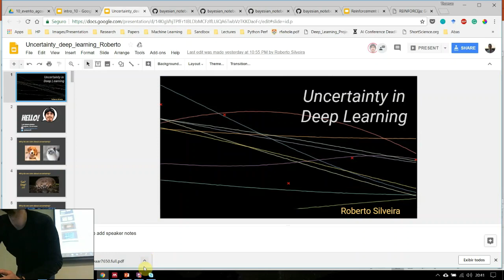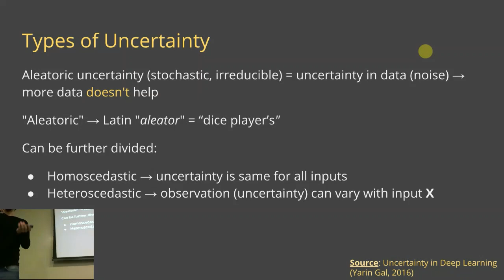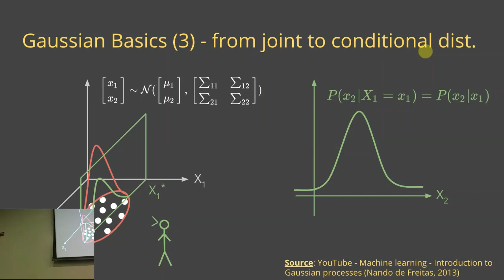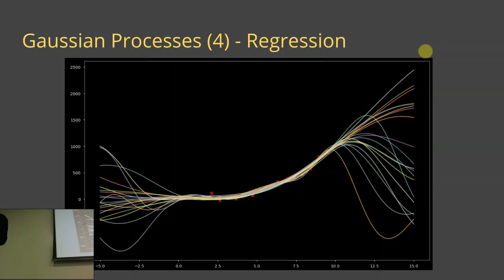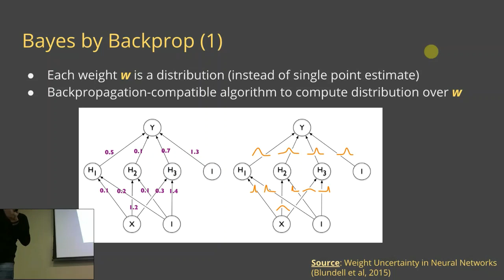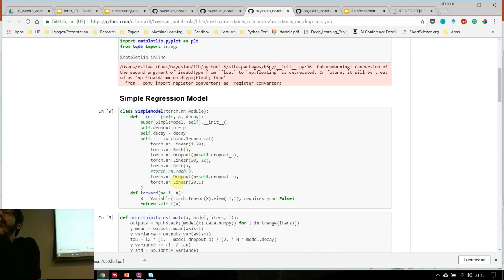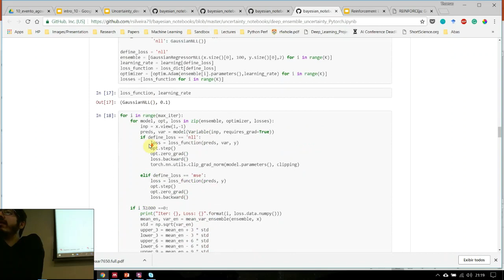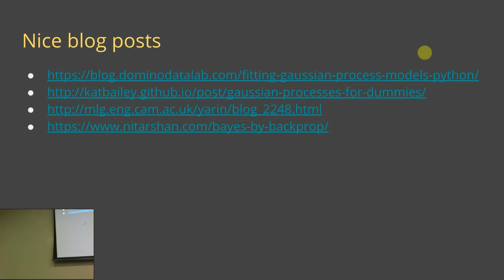Incerteza em Machine Learning - Roberto Silveira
RESUMO: Nessa palestra, vamos falar sobre o conceito de incerteza de predições em machine learning/deep learning. Atualmente, muitos dos métodos e modelos não consideram essa variável na hora da concepção, e para algumas aplicações isso é extremamente importante. Vamos falar de incerteza no modelo e incerteza nos dados, quais as técnicas para inserir incerteza na predição, e quais a tendências futuras nessa área.